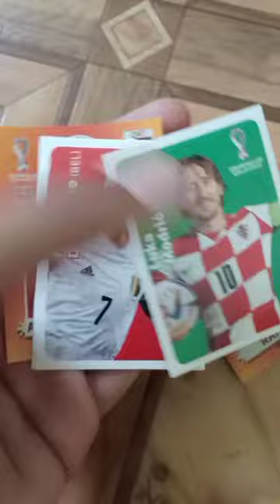Opening my Panini Stickers (FIFA 2022)